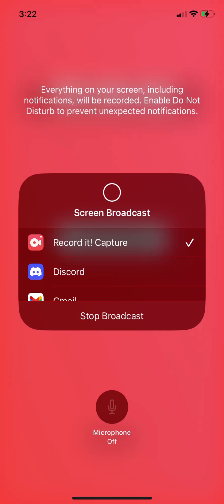Nice hustle,Tons of fun! Next time eat a salad!